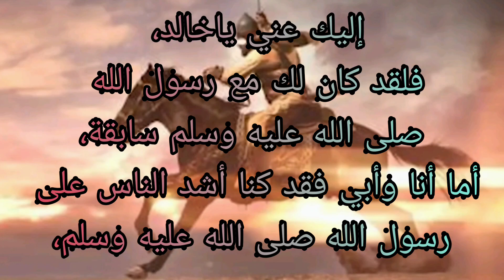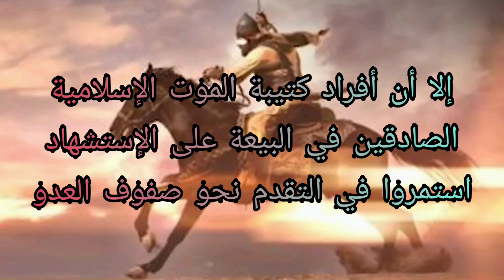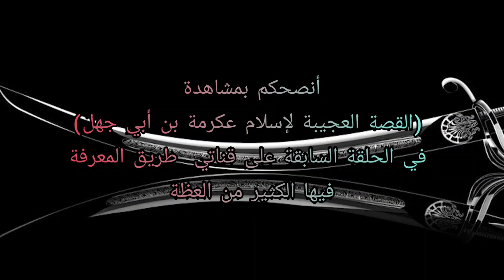قصة في معركة اليرموك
قصة استشهاد عكرمة بن أبي جهل
معركة اليرموك
موقف بطولي
قصة مؤثرة
رابط القصة العجيبة لإسلام عكرمة بن أبي جهل
كتيبة الموت الفدائية